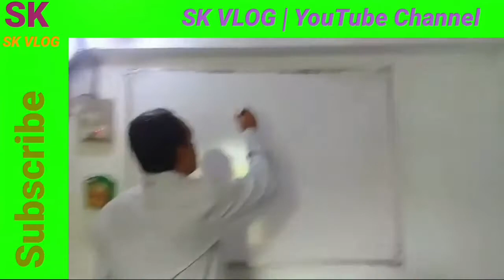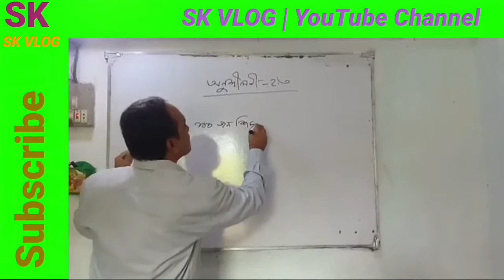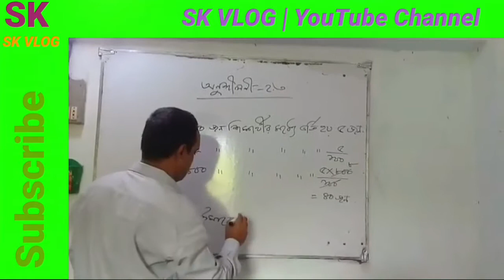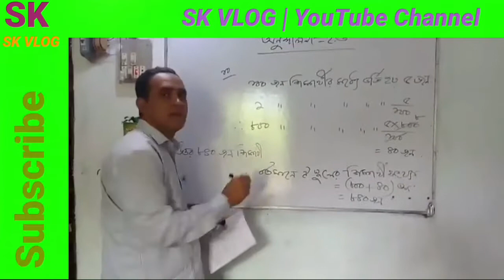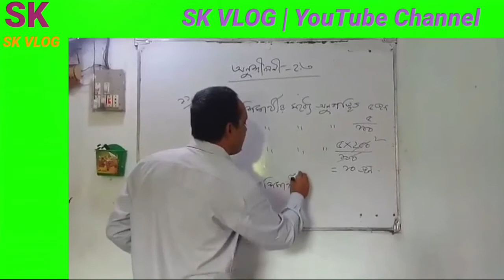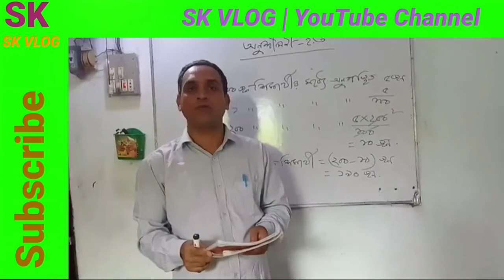অনলাইন ক্লাস, বিষয়ঃ গণিত, অধ্যায়ঃ দ্বিতীয় পাঠঃ অনুপাত ও শতকরা সম্পর্ক, অনুশীলনীঃ ২.৩ শ্রেণিঃ ৬ষ্ঠ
অনলাইন ক্লাস মির্জাখীল উচ্চ বিদ্যালয়, সিনিয়র শিক্ষক, তাপস পাল, বিষয়ঃ গণিত, ষষ্ঠ শ্রেণির শিক্ষার্থীদের জন্য।

Senior Teacher, Tapas Pal, Online Class Mirzakhil High School, Chittagong Bangladesh.

বন্ধুরা সবাই আসসালামু আলাইকুম, অনলাইন ক্লাসে আপনাদের সবাইকে স্বাগত জানাচ্ছি, আশা করি আপনারা সবাই ভাল আছেন, শিক্ষার্থীদের সুবিধার্থে, অনলাইন ক্লাস এর ভিডিও আমাদের মাধ্যমে আপনাদের কাছে প্রচার করে থাকি।

ধন্যবাদ সবাইকে।
এসকে ভি লগ
SK VLOG YouTube Channel.